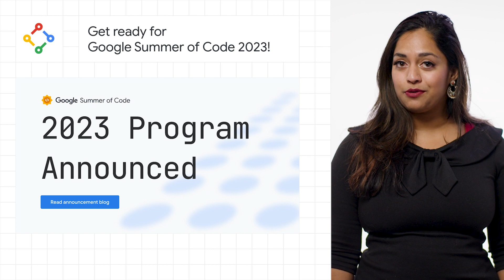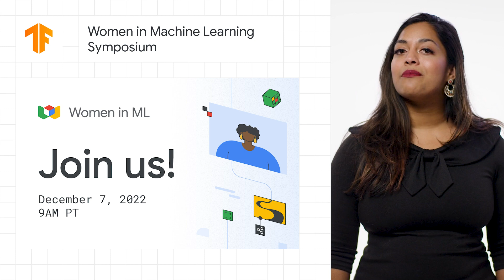Summer of Code 2023, Women in Machine Learning Symposium, and more dev news!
0:00 - Intro
0:11 - Android Dev Summit
0:27 - Get ready for Google Summer of Code 2023!
0:49 - Join us at the 2nd Women in Machine Learning Symposium
1:22 - Indie Games Fund from Google Play
2:08 - Outro

Here to bring you the latest developer news from across Google is Meghan from Developer Relations. Tune in every week for a new episode, and let us know what you think of the latest announcements in the comments below.